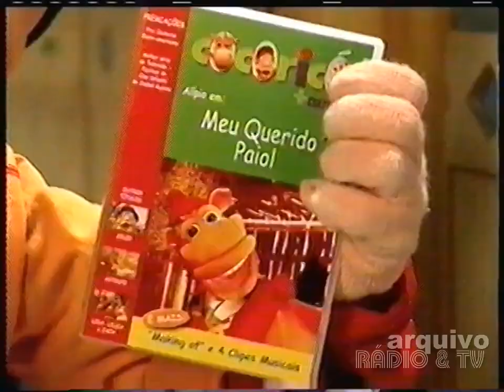Comercial VHS e DVD Cocoricó Série Personagens (2005) (RARO) TV Cultura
LISTA DE VOLUMES DO VHS OU DVD:
1. DVD/VHS Nos Dias Quentes de Verão + Mini Boneco do Júlio
2. DVD/VHS Vitamina Tutti Frutti + Mini Boneco do Astolfo
3. DVD/VHS Meu Querido Paiol + Mini Boneco do Alípio
4. DVD/VHS Chuva, Chuvisco, Chuvarada + Mini Boneco Lola, Lilica ou Zazá

PROPRIEDADE DA TV CULTURA (FUNDAÇÃO PADRE ANCHIENTA) São Paulo/SP